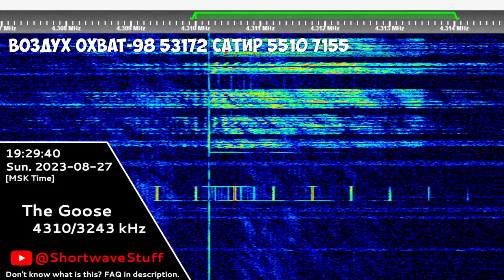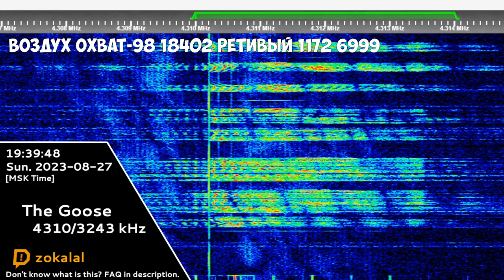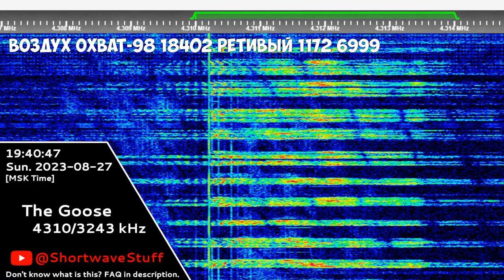The Goose | 27th August 2023 | Voice Messages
Timecodes:
00:00 - Воздух Охват-98 20607 АРБАЛЕТ 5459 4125
01:30 - Воздух Охват-98 53172 САТИР 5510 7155
02:44 - Воздух Охват-98 18402 РЕТИВЫЙ 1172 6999
04:08 - Black Screen (Outro)
Hope you will enjoy! 😉